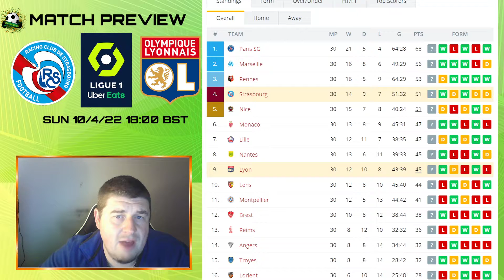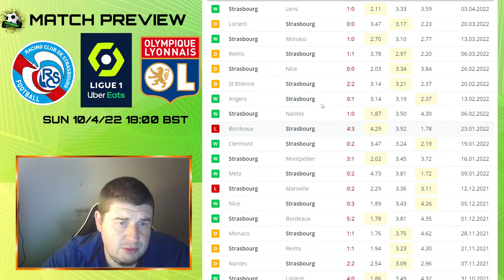France Ligue 1 - Strasbourg v Lyon Preview (10/4/22)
Strasbourg v Lyon match preview & betting advice